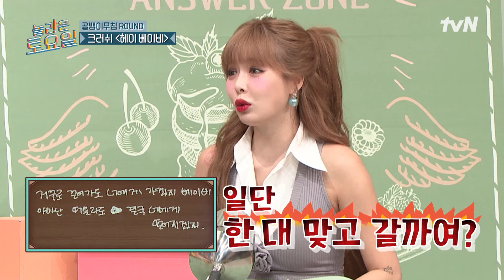빨간 맛🔥 현아 컴백ㅋㅋㅋ 도레미를 위한 화끈한 희생..?놀라운토요일 | amazingsaturday EP.313 | tvN 240504 방송